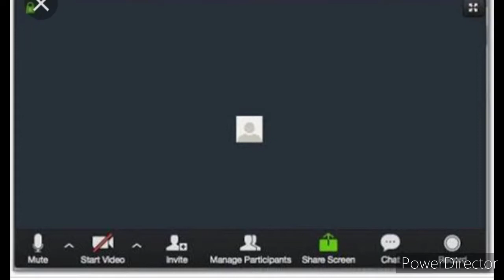Types Of Students During Online Class 😁 | Creation - Pushti✌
Written and Directed by Pushti ✌🤘